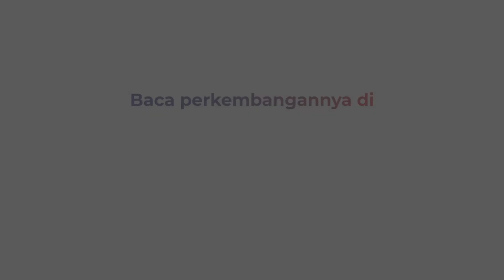Truk Angkut Semen Terjun ke Laut Saat Masuk Kapal di Pelabuhan Merak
Truk angkut semen terjun ke laut saat akan masuk kapal, Rabu (28/13/2022) malam. Truk mengalami patah as depan saat akan masuk KMP Lambrita Kirana. Peristiwa itu terjadi di Pelabuhan Merak, Cilegon, Banten.

Truk semen itu sempat ditarik, namun tersangkut di pintu masuk kapal. Truk bersama muatannya tercebur ke laut dan kapal tetap berangkat.